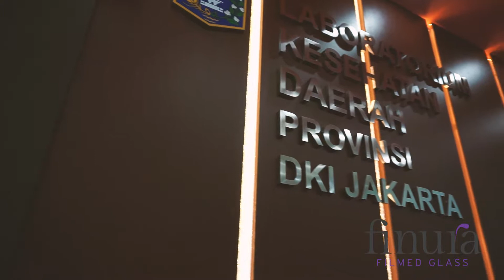Kaca Furniture - Finura Filmed Glass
Kaca Furniture yang menggunakan Finura Filmed Glass dari Himalaya Abadi.

Kaca yang ada divideo ini bisa didapatkan di Himalaya Abadi.